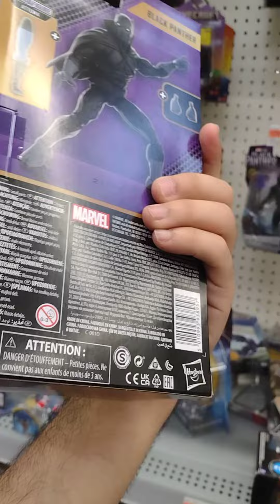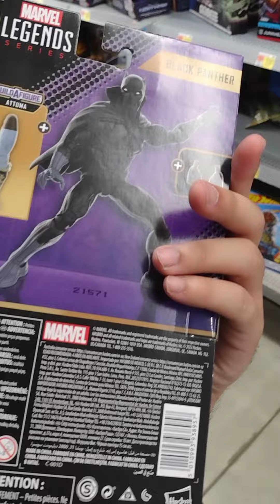Wakanda Forever Figures at Walmart plus stolen Pokemon cards all over the place